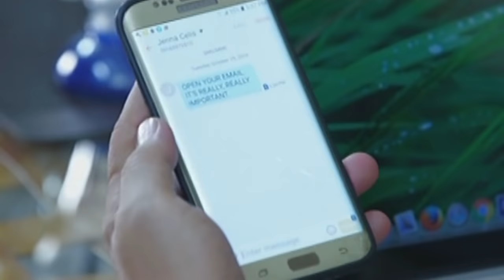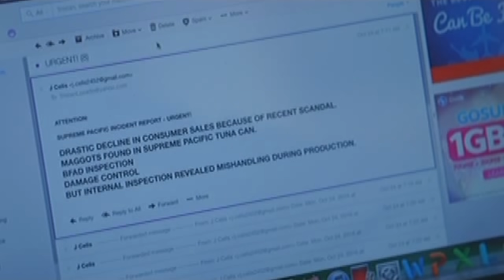Full Episode 27 | Magpahanggang Wakas